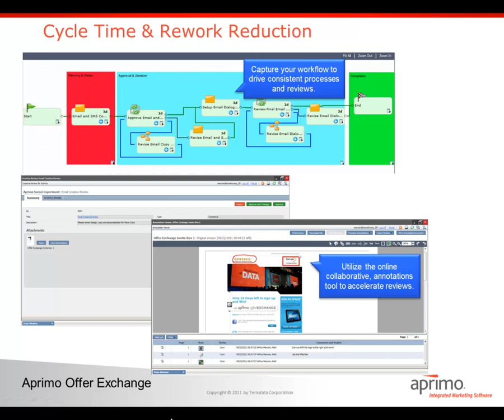Aprimo Marketing Studio for Marketing Operations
Learn more about Aprimo's Marketing Operations solution